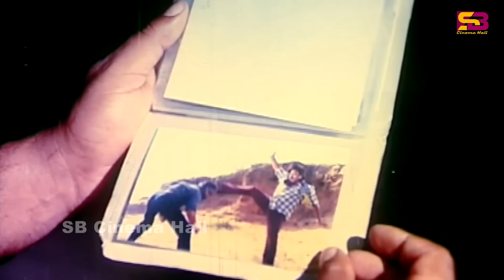Baghe Baghe Lorai (বাঘে বাঘে লড়াই) Bangla Movie | Rubel | Alekjandar Bo | Shanu | Humayun Faridi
Baghe Baghe Lorai(বাঘে বাঘে লড়াই) Rubel | Alekjandar Bo | Shanu | Bangla Movie New | SB Cinema Hall

Movie : Baghe Baghe Lorai
Cast: Rubel, Alekjandar Bo, Shanu,S holeli, Pipasha, Sahin Alam, Mizu Ahmed , Humayun Faridi
Singer: Andro Kishor & Baby Naznin, Polash, Rizia Parveen, Badshah Bulbul, Anima D Costa
Producer: MD. Samsul Alom
Director: Masum Parvez Rubel
Lyricist: Kabir Bakul
Language: Bangla
Label: @SBCinemaHall